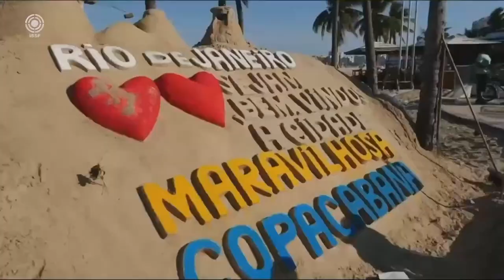Final 10m Air Pistol Women – ISSF World Cup Rifle/Pistol Rio, Brazil